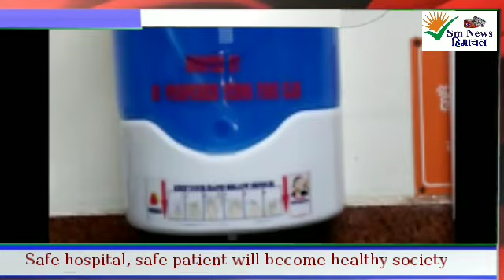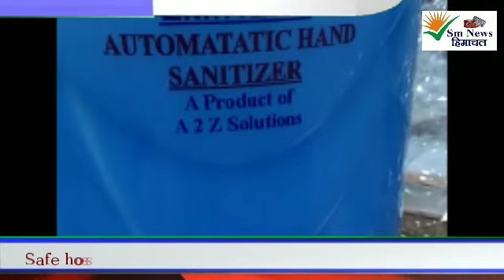सुरक्षित अस्पताल, सुरक्षित रोगी तो बनेगा स्वस्थ समाज: डॉ पुष्पेंद्र वर्मा।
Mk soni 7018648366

"जीतेगा हमीरपुर,जीतेगा भारत,हारेगा कोरोना" मिशन  के तहत आज ड़ॉ पुष्पेंदर वर्मा फैन क्लब ने ऑटोमेटिक  हैण्ड सेनिटाइजेसन मशीन और 8 लीटर सॉल्यूशन,  गवर्नमेंट मैडिकल कॉलेज  हमीरपुर मे लगवाई। इस मौके पे ड़ॉ  पुष्पेंद्र वर्मा ने ये मशीन मैडिकल अधीक्षक  डॉ  अनिल वर्मा को भेंट  की।
ड़ॉ पुष्पेंद्र  वर्मा ने कहा की अस्पतालों में संक्रमण की संभावना ज्यादा रह्ती है इसलिये इसे मरीजों और उनके तीमार्दारों के लिये गेट पर लगवाया गया है ताकी वो किसी भी समय इस का सदुपयोग  कर सकें। ड़ॉ  वर्मा ने कहा की इस महामारी में सब को सावधान रहने की जरूरत है खास कर जब वो अस्पतालों  में जाएँ।
मेडिकल अधीक्षक  ने क्लब के सदस्यों का धन्यवाद  किया और उनकी प्रशंशा की।
इस अवसर  पर डॉ  हरजीत पाल और क्लब के पधाधिकारी संजीव शर्मा,अश्वनी कुमार,राजेश पठानिया  और अन्य मौजूद  रहे